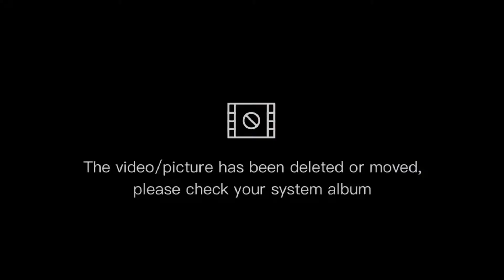Travelogue Philippines Pisces Resort Dalandanan, Valenzuela City